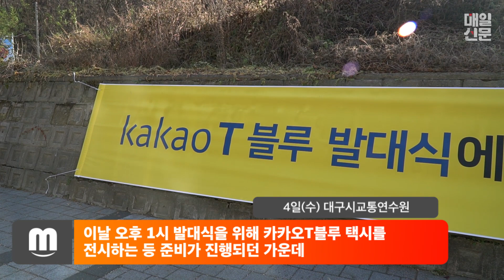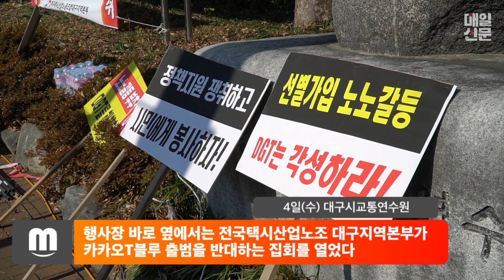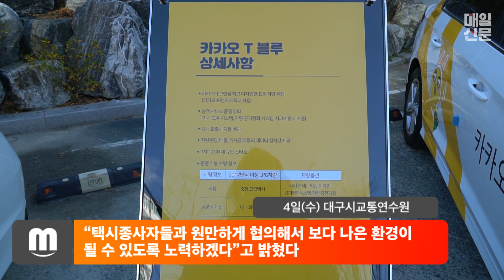대구서 또 불거진 '택시 갈등'… 결국 카카오T블루 발대식 '무산'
대구에서 운영 중인 자동 배차 택시 서비스 ‘카카오T블루 발대식’이 4일 열릴 예정이었지만 택시노조 반발로 취소됐다.

이날 오후 1시 발대식을 위해 카카오T블루 택시를 전시하는 등 준비가 진행되던 가운데

행사장 바로 옆에서는 전국택시산업노조 대구지역본부가 카카오T블루 출범을 반대하는 집회를 열었다.

이날 지역 택시 노동자 1천여명은 “카카오택시가 지역 택시산업의 발전을 저해하고 있다”며 반대 목소리를 냈다.

택시노조는 카카오택시의 종사원 선별가입, 강제배차 및 강제노동, 불법파견, 회사의 콜비 수익 독점 등으로

택시노동자들의 근로조건을 더욱 열악하게 만들고 있다고 주장했다.

발대식 주최 측은 택시노조와의 충돌 등을 우려해 결국 행사를 취소했다.

이와 관련 DGT측은 “조금씩 문호를 개방해 택시종사자라면 누구든지 참여할 수 있는 구조로 갈 생각”이라며

“택시종사자들과 원만하게 협의해서 보다 나은 환경이 될 수 있도록 노력하겠다”고 밝혔다.